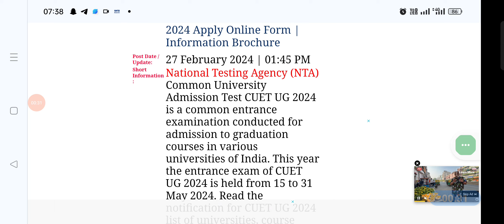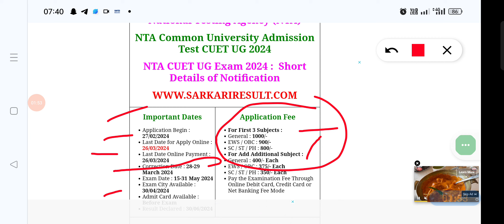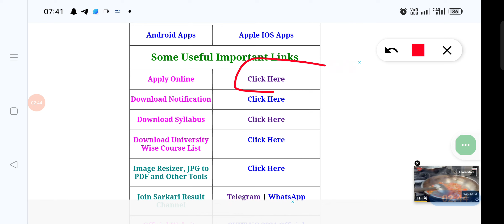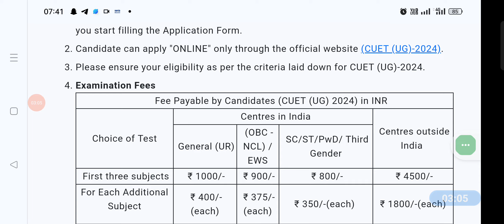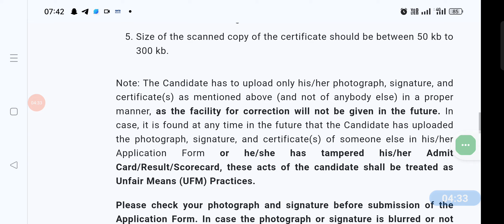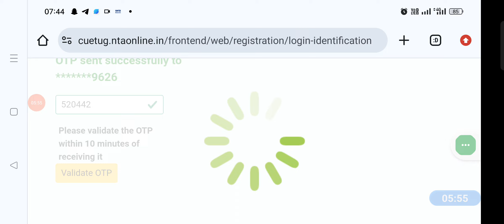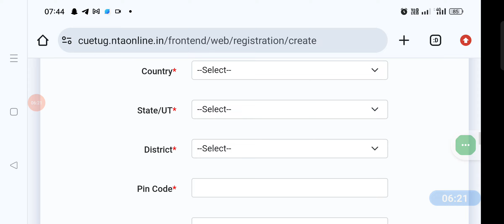NTA CUET UG ADMISSION ONLINE FORM 2024 || HOW TO FILL THE FORM